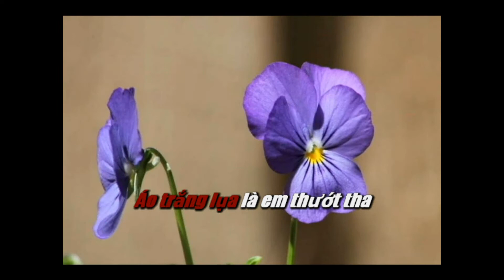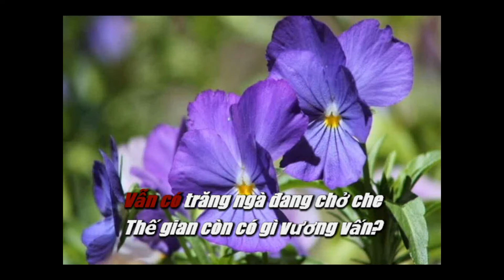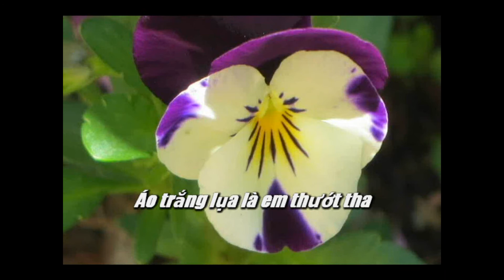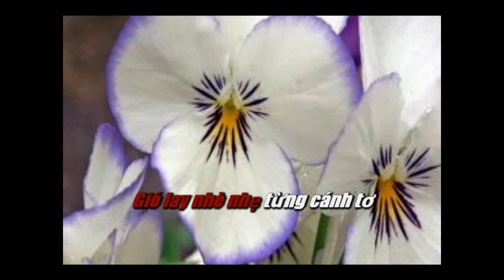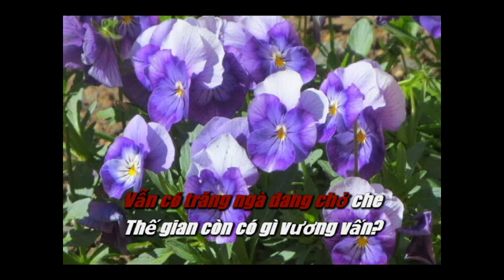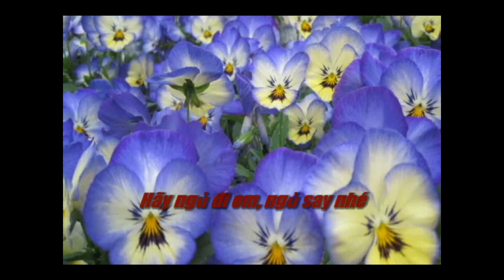Ao Trang Pensee